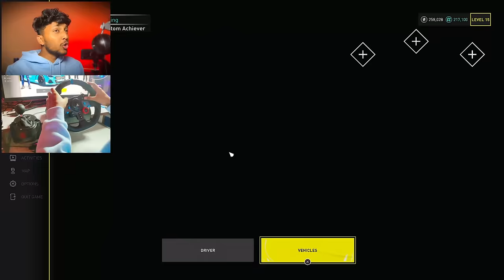THIS IS THE MONSTER MUSTANG GT500 EVER! 🔥The Crew Motorfest - LOGITECH G29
I PARTICIPATED IN THE CRAZY DRIFTING EVENT! 🔥 *TOYOTA SUPRA* | The Crew Motorfest - LOGITECH G29

FINALLY BOUGHT KAWASAKI NINJA H2R! 😍 *DREAM BIKE* | The Crew Motorfest - LOGITECH G29

FINALLY BOUGHT MY FIRST SUPERBIKE! 😍 The Crew Motorfest | LOGITECH G29

DRIVING SUPERBIKE FOR THE FIRST TIME! 😍 The Crew Motorfest | LOGITECH G29

FASTEST LAMBORGHINI VS FERRARI DRAG RACE! 😍 The Crew Motorfest | LOGITECH G29 | Part 2

A NEW JOURNEY BEGINS! 😍 - The Crew Motorfest | LOGITECH G29 | Part 1

REBUILDING A ABONDONED OLD LAMBORGHINI TO BRAND NEM LAMBO! 🤑 - Forza Horizon 5 | LOGITECH G29

FINALLY BOUGHT THE FASTEST WHEEL STUNT CAR! SPEED *498 KMPH*  😱 - Forza Horizon 5 | LOGITECH G29